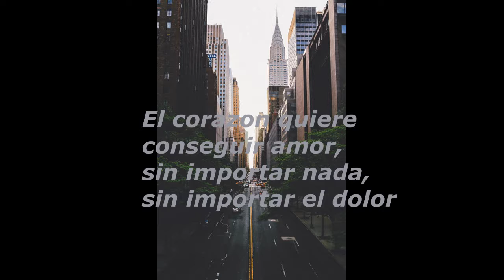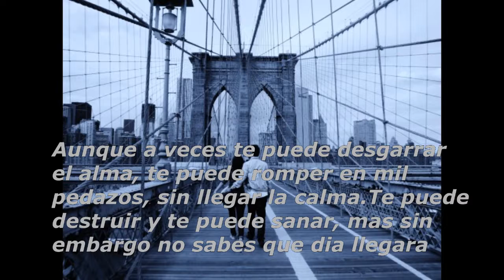MI ILUSION DE AMOR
Hola en este video hay un pequeño poema que escribi